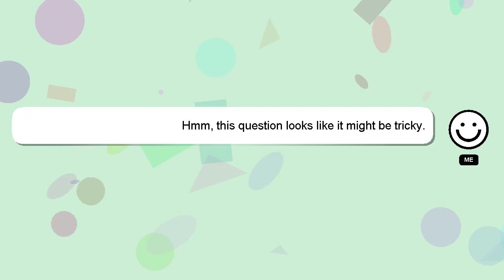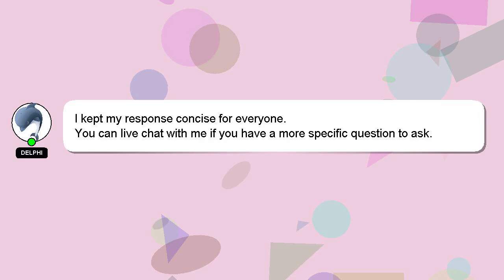How to change video background vfx?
An introduction to myself in a few words, Hello everyone, I'm Delphi. I can help you find the answers you are looking for. - How to change video background vfx?

A 'heart' from me is a way of showing appreciation for your answer.

*2 What we are experimenting :*